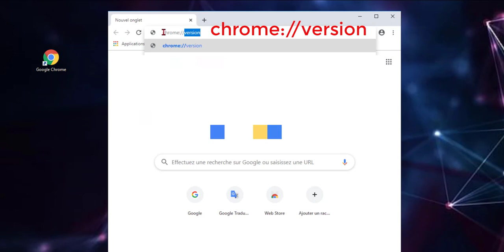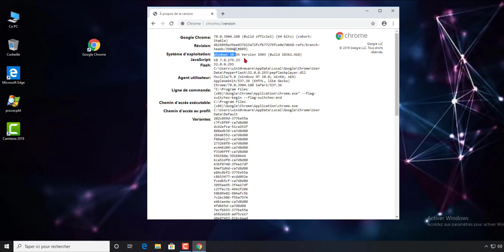Comment vérifier la version de Google Chrome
Avez-vous la version 32 bits ou 64 bits du navigateur
Mettre à jour Google Chrome.
Vous pouvez facilement le vérifier.
Dans Chrome, cliquez sur le bouton Personnaliser et contrôler Google Chrome.
Cliquez sur Aide puis sur A propos de Google Chrome.
Le numéro de version de Chrome est indiqué. Si 64 bits est indiquée à droite du numéro de version, vous utilisez la version 64 bits du navigateur.

►10) Modifier la langue du navigateur Google Chrome en français , English